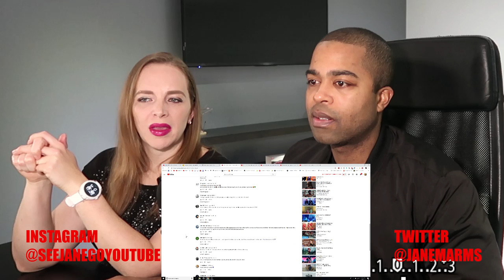Jackson Wang - Papillon (REACTION 🎵)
Jackson Wang - Papillon

If there is a music video you want us to react to, click our stream labs link below and donate for any music video. Thanks, love you guys!